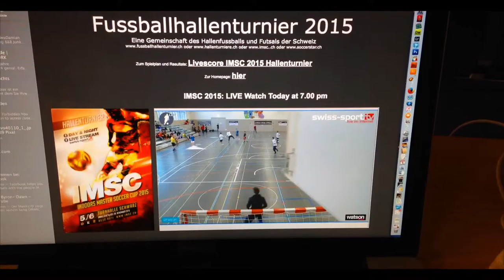Indoorsoccer Supermotion Skills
Die Besten Fussballer der Region messen sich am Hallenfussballturnier in Rudi. Das Master ist seit 13 Jahren ein erfolg und als Veranstalter der Turniere am 5-6 Dez. bekannt.